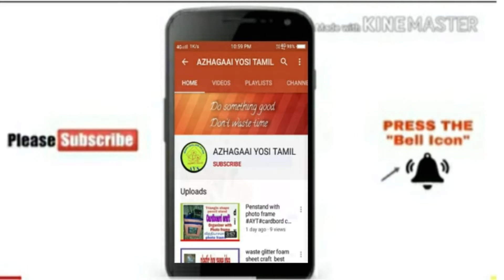சிப்பி பூ seashellcraft#Diy# clayusedecorideaAYT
Hello friends
      welcome to AYT
In this video Iam going to share a
making beautiful flower vase
using
Air dry clay
plastic box
 stick
seashell
green tape
glue
glue gun
acrylic paint

seashell flower
clay craft
clay use home decor